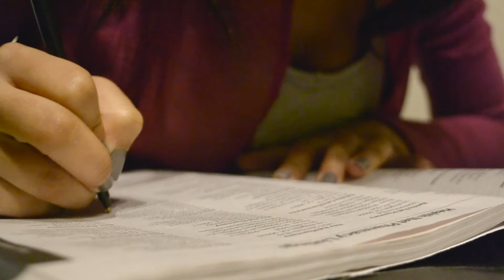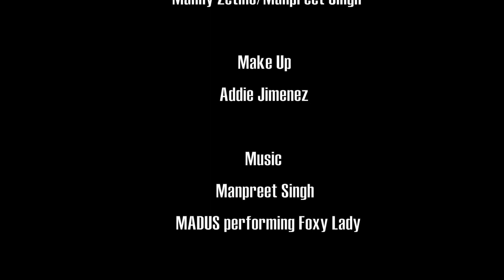The Night Job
THE NIGHT JOB is Action/Thriller about a girl named Scarlett, who lives a double life. By day, a regular college student and by night as a local thief, everything is going as planned in her life, until one day she meets her match... Sometimes everything isn't always as it seems.

Starring Elizabeth Johnson and Louis Bonfante

Music by Manpreet Singh
& Madus Performing "Foxy Lady"

Follow me @elizabethloveslife